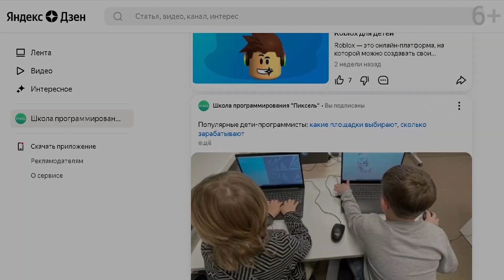10 бесплатных модов в Minecraft | Создание игр в Майнкрафт | Minecraft для детей | Игры Minecraft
Игра в Minecraft — это отличный способ для детей проявить творческие способности и воображение. С помощью подходящих модов в Minecraft ребята могут создавать удивительные миры и игры, которые будут развлекать их часами. Вот 10 лучших бесплатных модов для Minecraft, которые помогут вашим детям получить максимум удовольствия от игры.

⏰Таймкоды к уроку "10 бесплатных модов в Minecraft | Создание игр в Майнкрафт | Minecraft для детей | Игры Minecraft":

00:00 Вступление
00:20 Мод Minecraft Tinkers Construct
00:54 Мод Майнкрафт Alex's Mobs
01:27 Мод Minecraft Techguns
01:59 Мод Майнкрафт Terra forged
02:32 Мод Minecraft The twilight forest mod
03:02 Мод Майнкрафт Forestry
03:26 Мод Minecraft Thaumcraft
03:51 Мод Майнкрафт Pam’s Harvestcraft
04:25 Мод Minecraft Immersive Vehicles
04:56 Мод Майнкрафт Minecolonies
05:28 Заключение